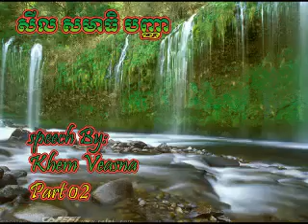Panha from clear mind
Panha from clear mind which see things in their reality. Speeched by Mr. Khem Veasna